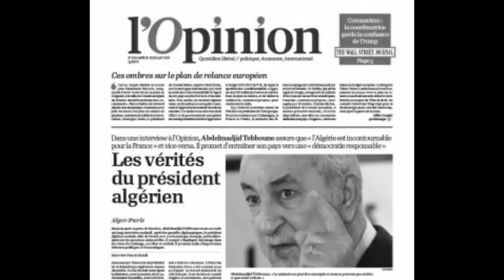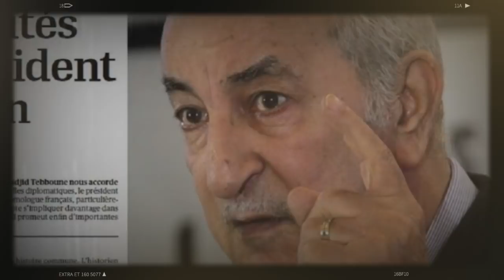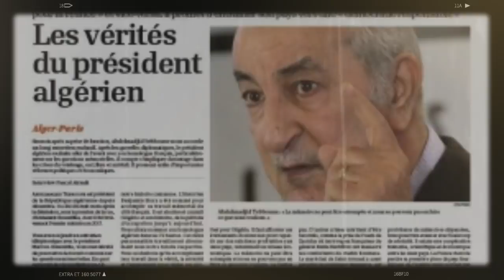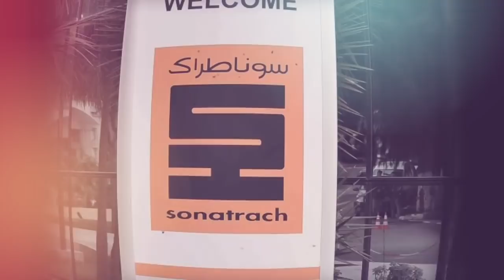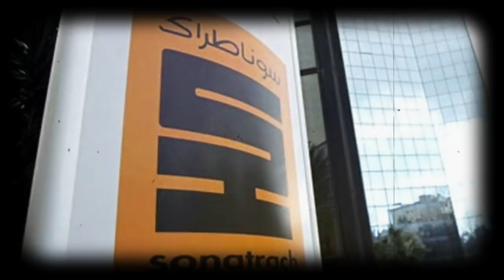Tebboune: Je ne compte pas m’éterniser au pouvoir | Tebboune ordonne un audit "profond" à Sonatrach.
* Dans un long entretien accordé au journal français L’Opinion, le président de la République a dit « En principe, j’ai été élu pour un seul mandat. D’ici la fin de ce mandat, j’espère obtenir une situation apaisée où les problèmes sociaux et économiques seront en partie réglés. C’est une transition qui ne dit pas son nom. Il faudrait d’autres conditions pour que je réfléchisse à une nouvelle candidature », niant toute intention de créer un parti politique à l’avenir.
« Je me suis porté candidat à la présidentielle au nom de la société civile et des jeunes », a-t-il ajouté.
* Le président Abdelmadjid Tebboune a donné instruction pour qu' "un audit profond soit engagé au niveau de Sonatrach", à l'issue de la réunion du Conseil des ministres, qu'il a présidé dimanche, à Alger, et dont le communiqué intégral a été répercuté, ce matin, par l'APS.
Les directives du Chef de l'Etat concernant l'entreprise nationale des hydrocarbures vont, en effet, dans le sens d'une "évaluation de son patrimoine", la "réduction du nombre de ses représentations à l’étranger", la "diminution des postes de responsabilités qui ne sont pas liés au rendement ou à la rentabilité de l’entreprise", ainsi que le "passage d’une gestion qui date d’une époque révolue vers une comptabilité analytique saine".